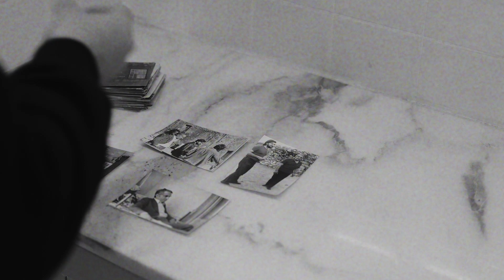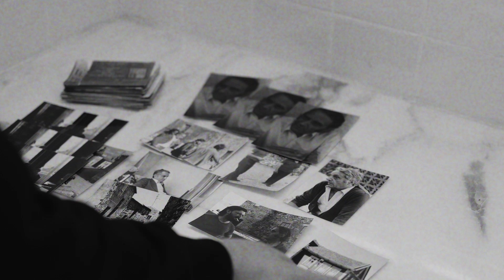A MEMÓRIA DAS SOMBRAS de Frederico Corado (2024) – excerto